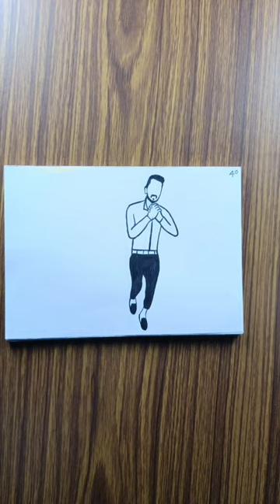🙈 Haan Dil Vich Tere Liye Time Kadke 🔥/